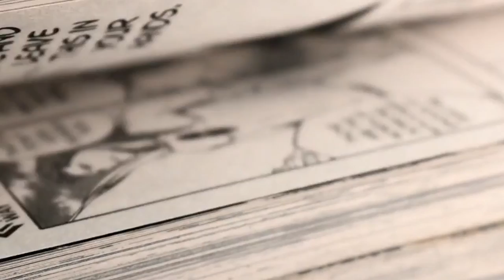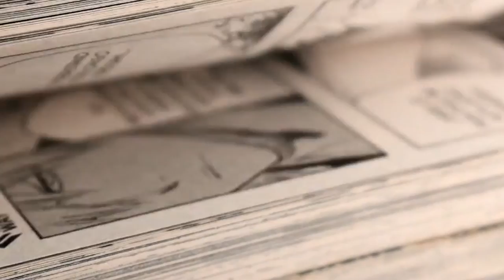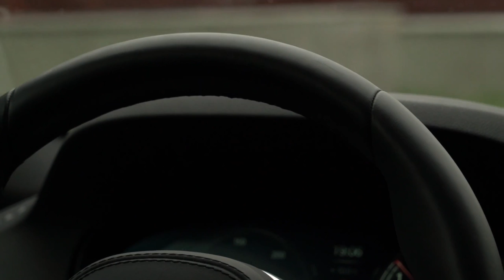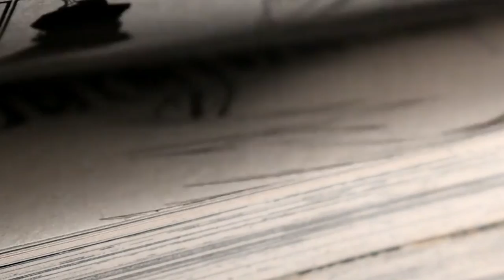I have to recognize that I am agnostic SingEra The Best Soft Jazz Music To Chill Out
SingEra is a Singapore-based company that creates and distributes jazz music for relaxation.
The company has been in operation since 2008, with the goal of helping people relax through its soothing songs. SingEra's compositions are created daily by composers and musicians from around the world who share inspirations with friends.